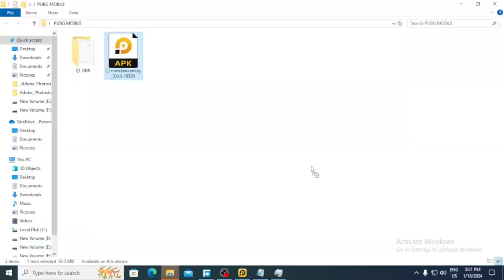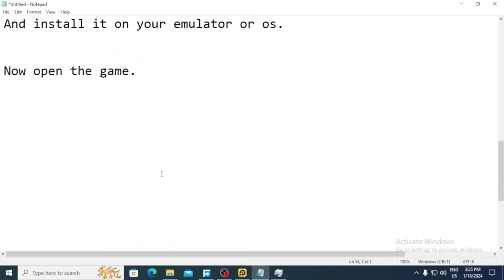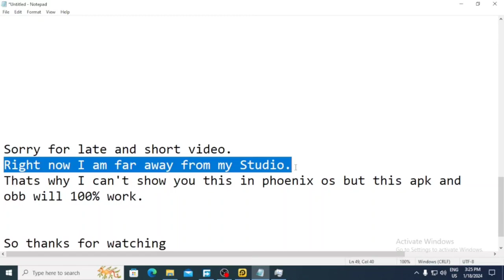How To Fix Pubg Mobile 3.0 Crash Problem In Phoenix OS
Hello Guys

My PC Specs:
Processor: Intel Pentium Duel Core G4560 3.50GHz
Ram: Team Elite 8GB DDR4 2400MHz
GPU: Nvidia GT1030(2GB GDDR5)
HDD: 1TB
OS: Windows 10 64bit